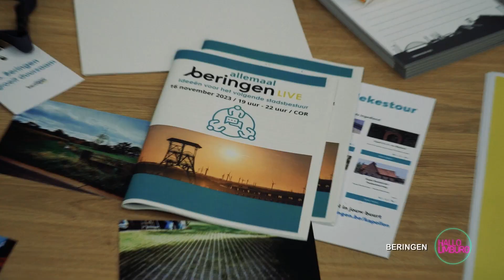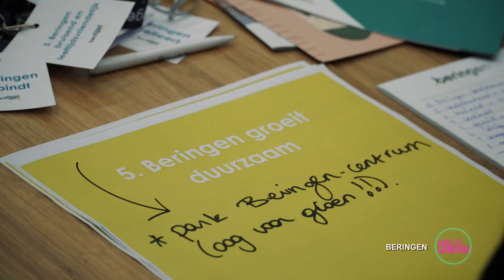Hallo Limburg Allemaal Beringen LIVE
In Beringen organiseerden ze het event Allemaal Beringen Live, waarbij inwoners, beleidsmakers en personeel nadenken over de toekomst van hun stad.
Deze reportage werd uitgezonden in Hallo Limburg bij TV Limburg